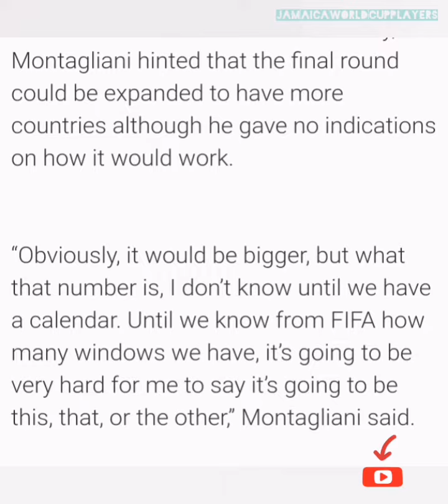Gen Sec says changes to the hexagonal not in our favour